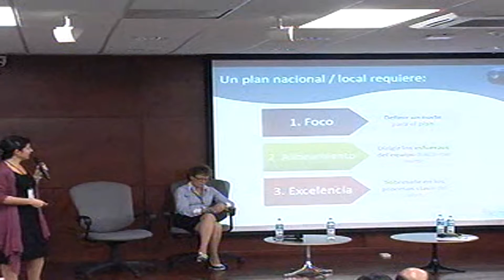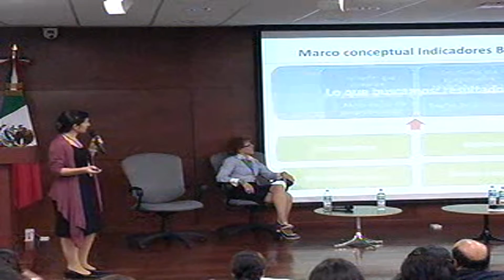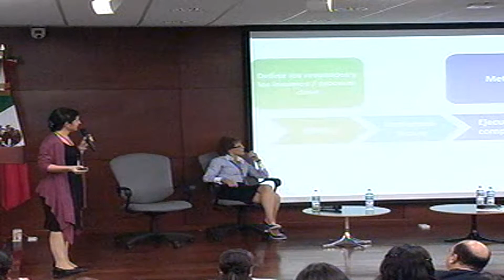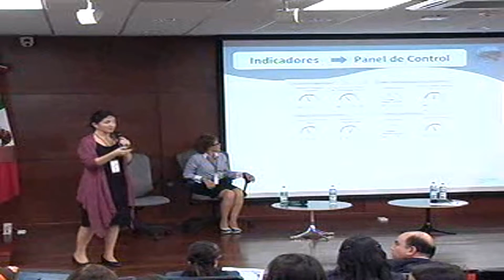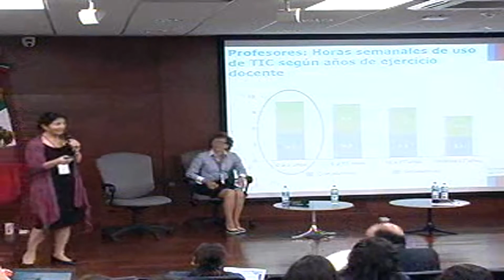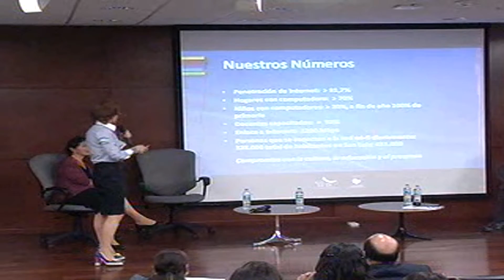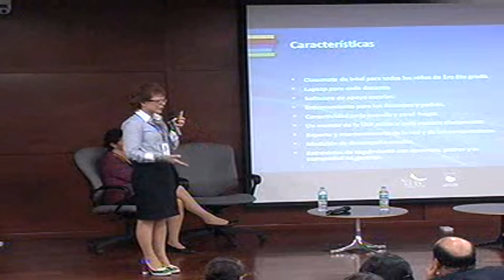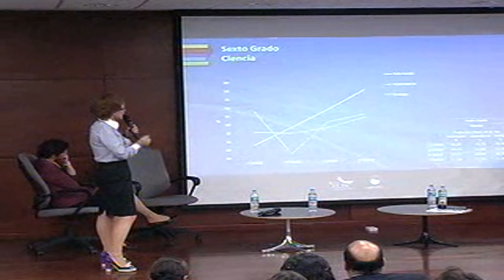XII Virtual Educa Mexico 2011: Seminario BID 1